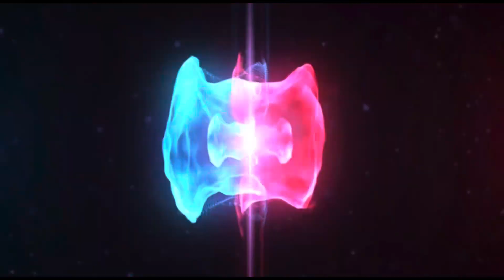NADANPPATTU II PARAVUR II MANIYANS BLOG